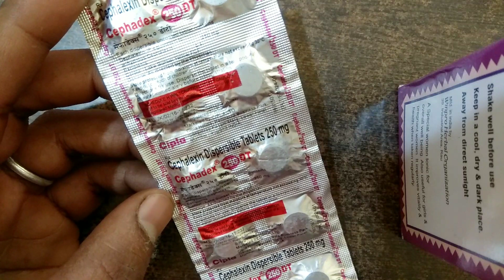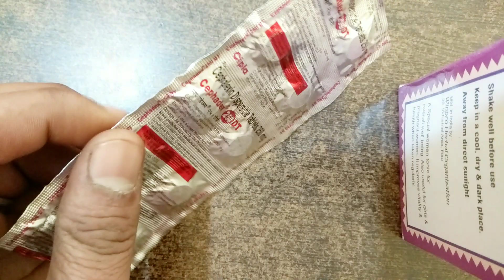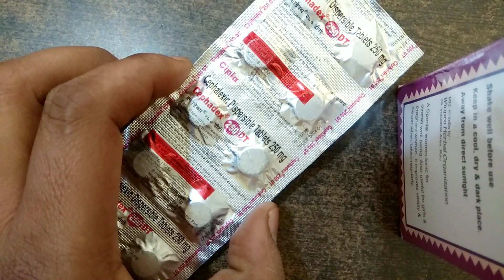CEPHADEX 250DT TABLET BENEFITS AND SIDE EFFECTS IN HINDI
Is video m cephadex 250dt tablet ki puri jankari di gyi h. Cephadex 250dt tablet full review in hindi. Cephalexin 250, 500mg uses in hindi

cephadex 500
cephadex 250 dt
cephadex 125 dt
cephadex 125 dt hindi
cephadex dry syrup
cephadex tablet
cephadex capsule
cephadex 250 uses in hindi
cephadex 500 in hindi
cephadex 125 ,
Follow Me For Chatting 24×7.. 👇

जरूरी सूचना.. 👇
धन्यवाद 🙏